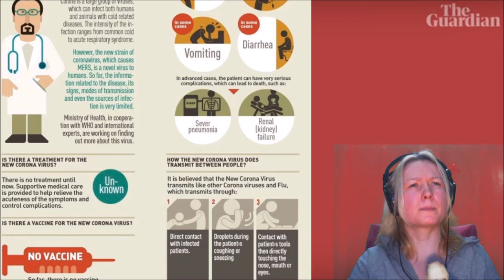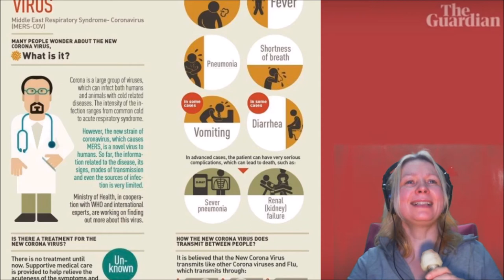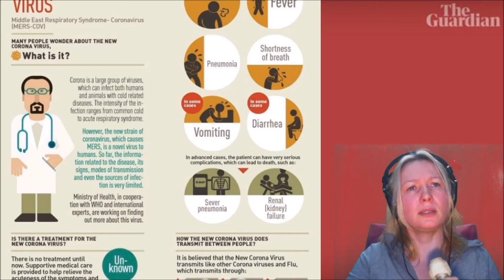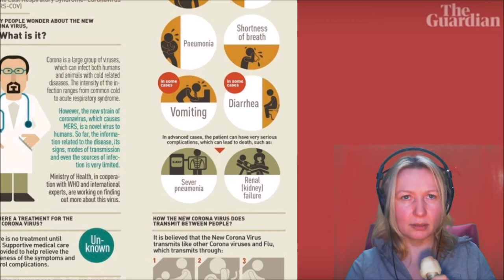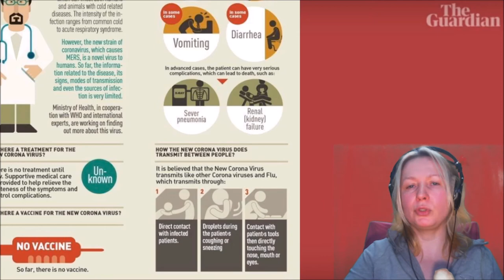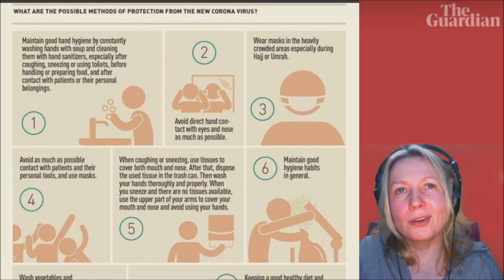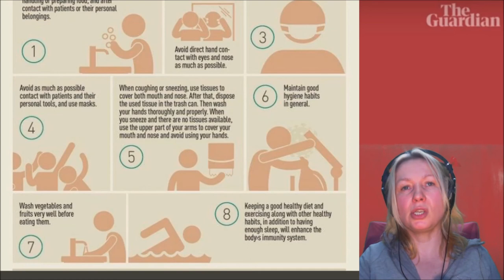Corona Virus OBS 24012020 Holopainen